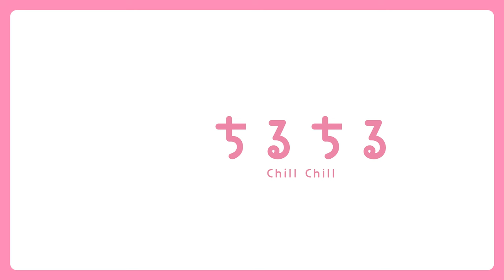ラストシーンに涙が溢れ出す！ドラマ「ひだまりが聴こえる」1話感想会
テレ東系 ドラマNEXT にて7月3日(月)深夜24:30から放送スタートの『ひだまりが聴こえる』(文乃ゆき 先生原作）。
皆さんはご覧になりましたでしょうか？
初回放送から、原作でも印象的である主人公の2人の繊細な心が忠実に描かれていて大感動の嵐！そんなBLドラマが始まり、喜びを噛みしめているBLドラマ評論家の「ひろみちアンダーグランド」でございます！
「中沢元紀」さんと「小林虎之介」さん演じる、難聴を抱えて大学生活を送る・杉原航平×まっすぐで太陽のような存在・佐川太一の「ノートテイク」を通じて2人の交流を描いていくヒューマンストーリー。
主演のお2人はもちろん、豪華出演者多数出演で大注目今作の1話の感想を「アナコンダ」さんと共に語らせていただきましたっ！